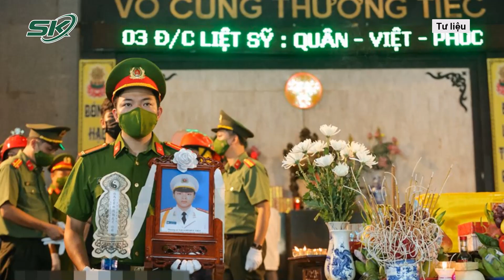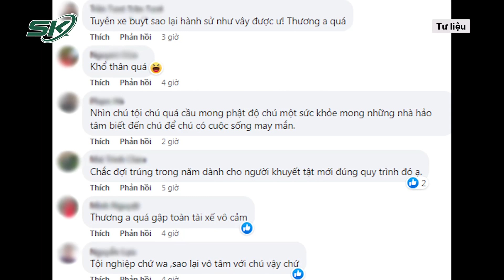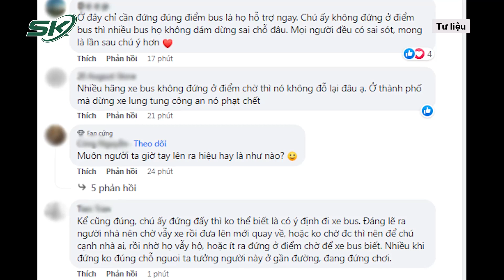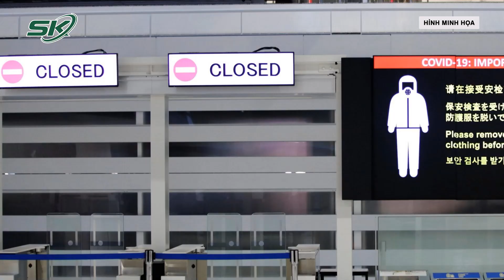Trưa 5/8: Xót Xa Cảnh Hàng Trăm Người Mếu Máo, Gục Ngã Trong Lễ Tang 3 Chiến Sĩ PCCC Hy Sinh | SKĐS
SKĐS | Sáng 5/8, lễ tang 3 liệt sỹ công an phòng cháy chữa cháy và cứu hộ cứu nạn đã diễn ra tại nhà tang lễ Bệnh viện 198 (Hà Nội). Ngay từ sáng sớm, rất đông người nhà, đồng đội, đồng chí... của các liệt sĩ đã có mặt để tham dự lễ tang. Ai cũng xót xa khi người thân, người đồng đội, đồng chí của mình từ nay không còn nữa. Sự ra đi đột ngột của các anh khiến người ở lại sẽ mãi không vơi đi nỗi đau.

Mời quý vị và các bạn xem thêm: Cận Cảnh Lễ Tang 3 Chiến Sĩ Hy Sinh Khi Chữa Cháy: Người Thân, Đồng Đội Nghẹn Ngào Tiễn Đưa